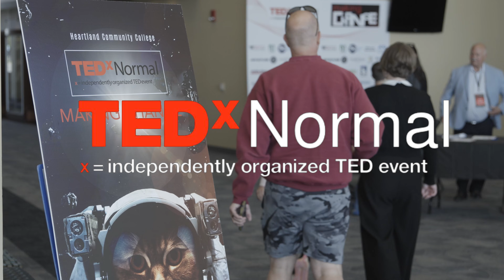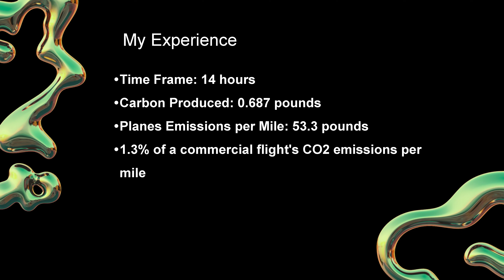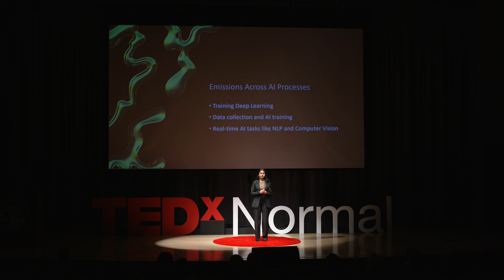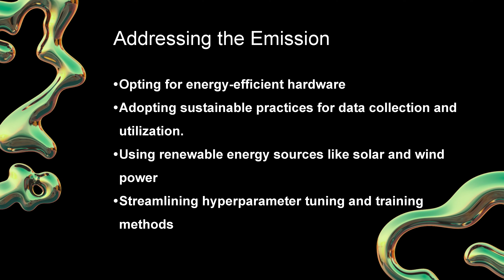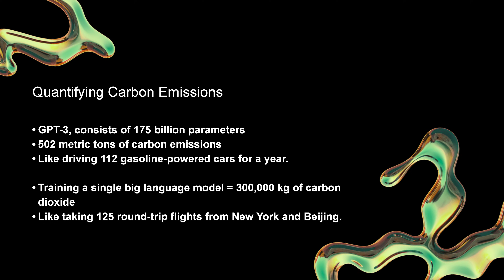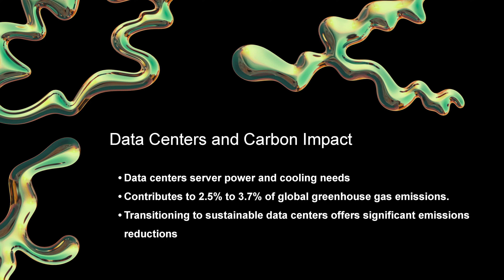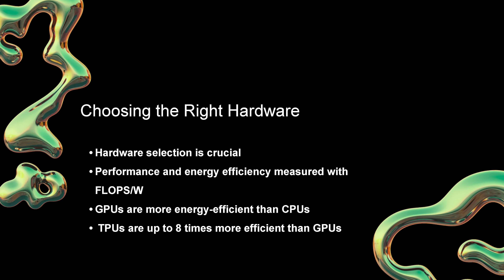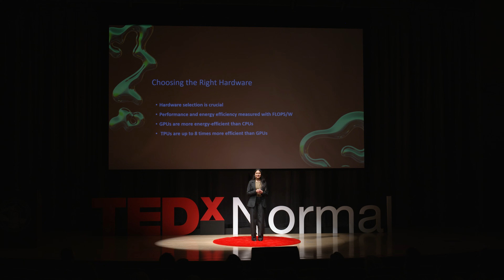The environmental impact of AI | Isha Gollapudi | TEDxNormal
Isha Gollapudi explores energy usage in computing and sustainability of manufacturing Information and Communications Technology (ICT). Isha looks at critical findings on the ramifications of virtualization on environmental sustainability and energy consumption, providing recommendations for policy formulation and technological innovation, and industry collaboration. This is not just about progress; it’s about balance, responsibility, and harmonious coexistence between technology and our planet. Isha Gollapudi, a senior at Normal Community High School, is an enterprise technology intern at State Farm and an active participant in her school's ADP program.  Follow her @isha.gollapudi This talk was given at a TEDx event using the TED conference format but independently organized by a local community.